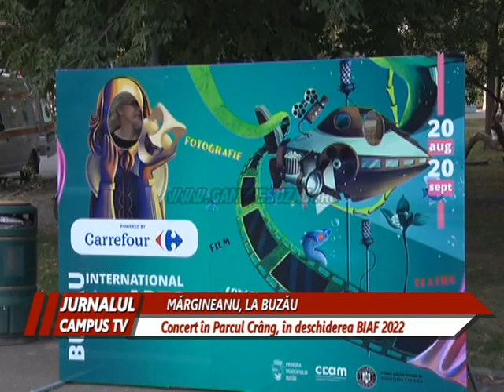MIHAI MĂRGINEANU, CONCERT DESCHIDEREA BIAF 2022